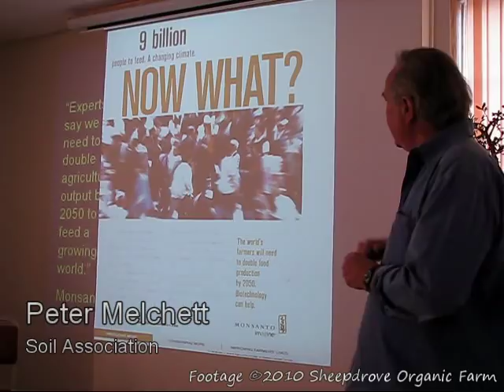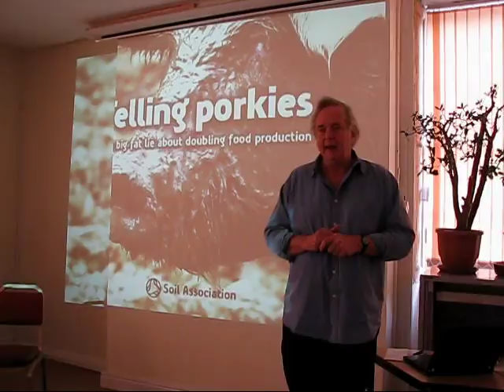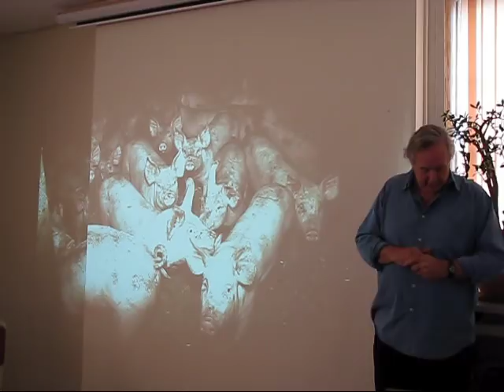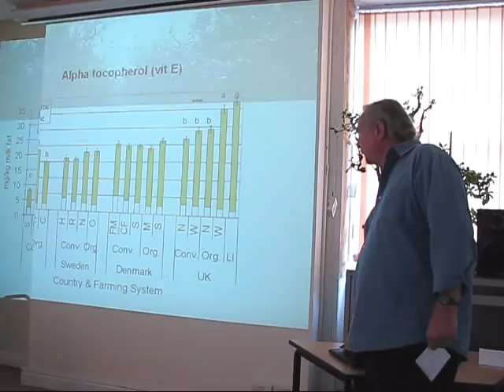Feeding the animals that feed us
The Soil Association launched a report on sustainable food for livestock - and invited debate from stakeholders.